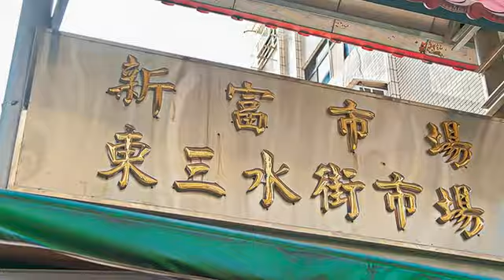[萬華區] 新富市場 (生活)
建於1920年代的新富市場，是台灣少見的馬蹄形古蹟市場，也是日治時期建置且存留至今的市場，非常具有歷史意義。這裡就像是京都錦市場一樣，市場內有拱型頂棚可遮陽擋雨，頂棚下賣著生鮮蔬果、熟食、生魚片、漬菜、炸排骨古酥與炸牛蒡等美食，初來乍到還真的有走在京都的感覺。市場裡的氣氛不同於艋舺區外圍般的喧囂，反而有股市井小民的恬靜，讓這裡一代傳承一代的美味，吃起來似乎格外安心。